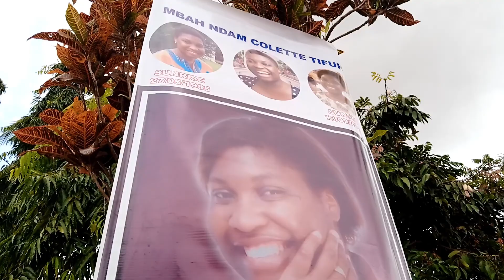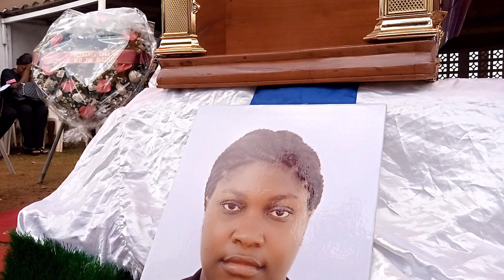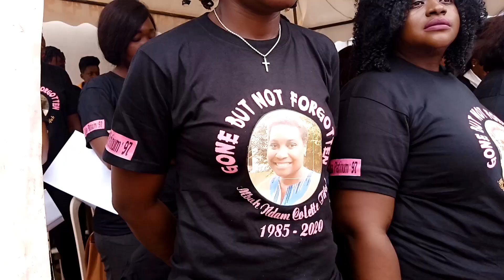RIP Mbah-Ndam Colette Tifuh.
A love we've lost.Till we meet again.RIP Dear friend.